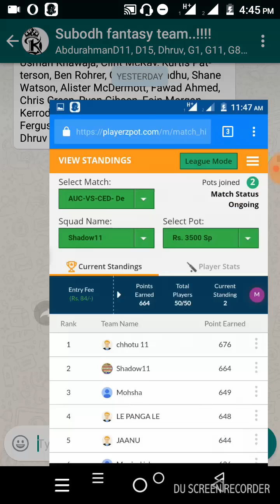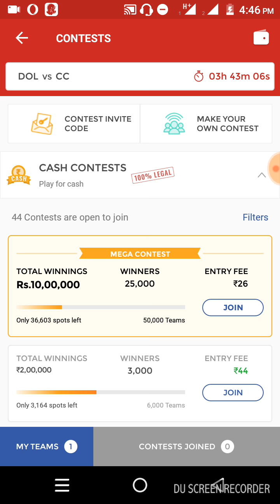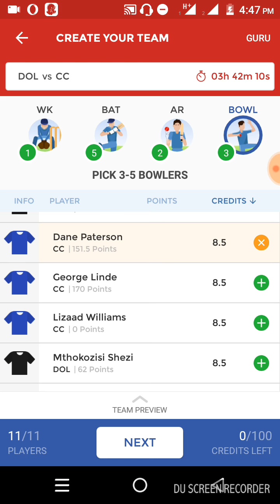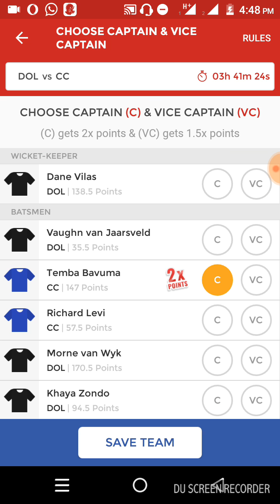DOL VS CC GRAND LEAGUE Team Dream11, Myteam11, Playerzpot, Halaplay, Expert team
Unlimited refferal bonus ( इसलिए यह दूसरी websites से बिल्कुल अलग है )
आपका refferal दोस्त जितने पैसे खरच करेगा उसका 10% आपको lifetime मिलता रहेगा No Limit

आप PayTm से भी withdraw कर सकते हैं

कोई भी document जमा कराने की जरूरत नहीं

Signup using my code TECHN715 and get exciting bonus.